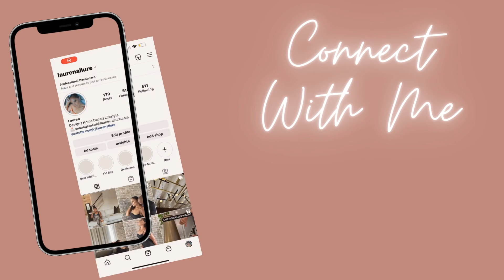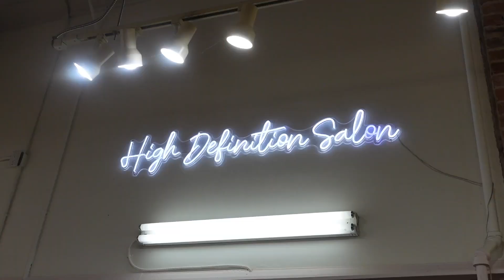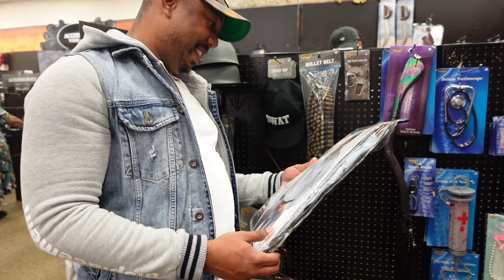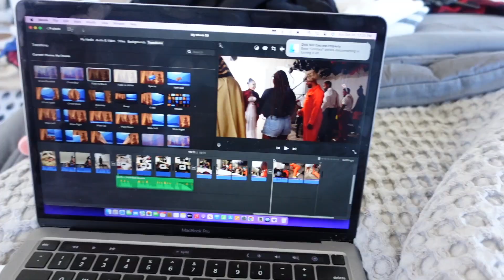VLOG! NEW HAIR+ NEW NAILS+ LIT ADULT HALLOWEEN PARTY +MORE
Hey loves! Today we are getting this hair done and nails. We will also be going to an adult halloween party plus more!  I hope you guys enjoy! Xoxoxo

Shop Teddy Blake !

Use my code for $30.00 off:

TBLaurenA30

The name of my bag: Ava Lizard Gold 9" in Black